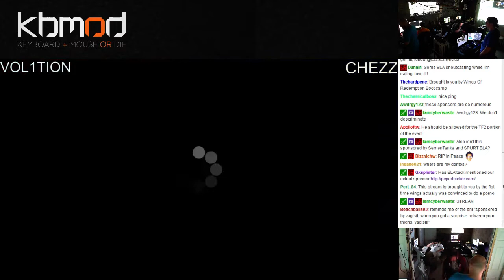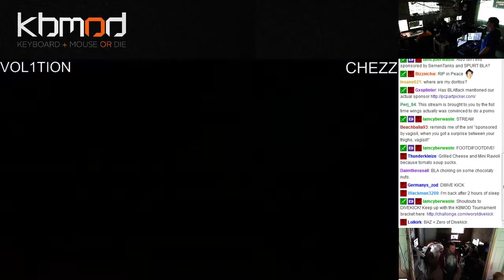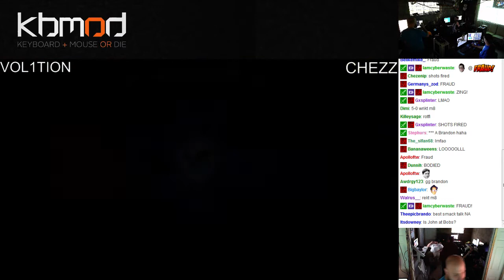The Worst Divekick Tournament Ever 2013: First Round - Chezz vs Vol1tion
Dr. Shoals vs. The Baz.  Extra Life 2013 Divekick Tournament.